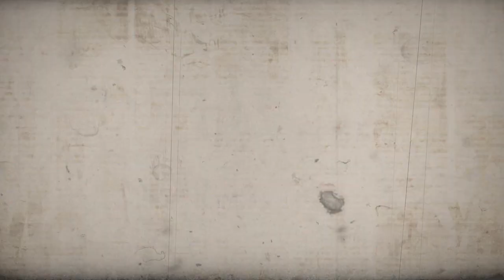US Special Forces Horse Soldiers | Enduring Freedom | Green Berets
MAJ. Mark Nutsch was the commander of the operational detachment-alpha or oda, 595, during operation Enduring Freedom. They were one of the first two 12-man teams of the Green Berets to arrive in Afghanistan. 39 days after 9/11, these soldiers brought the Taliban and Al Qaeda to their knees, riding horseback.

Special forces operations
5th special forces group
ODA 595
Taliban
Al Qaeda

This video has real and movie footage mixed for the purpose of telling the story. We are aware of what is real, and what is from the movie '12 Strong'.

Chapters:
00:00 - Intro
01:29 - The Plan
04:15 - The Mission
08:30 - Outro

Copyright:
We've used some of the pictures and footage of the 12 Strong movie as an illustration for the content.